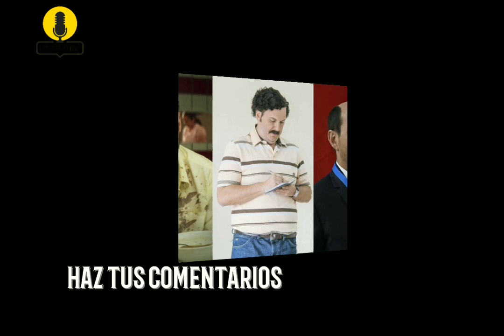LA MEJOR INTERPRETACIÓN DE PABLO ESCOBAR POR ANDRÉS PARRA...